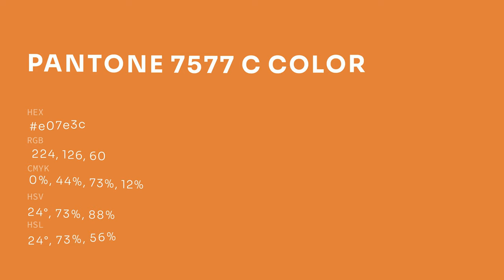color e07e3c hex color - Orange color - Cool color e07e3c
What color is ? e07e3c hex color - Orange color - Cool color e07e3c

Hex e07e3c Color Code is also known as color.

Hex e07e3c Color code in RGB color code model is created after adding 87.84% red color, 49.41% green color and 23.53% blue color.
Hex e07e3c Color code in CMYK color (process color) code model is generated after subtraction of 0% cyan, 43% magenta, 73% yellow and 12% black.